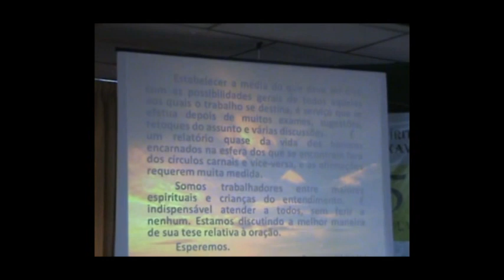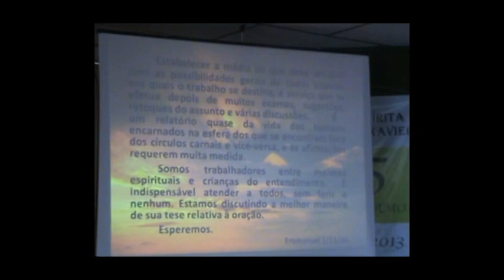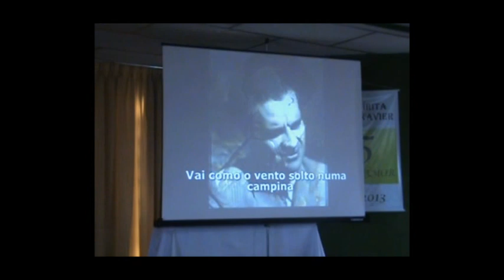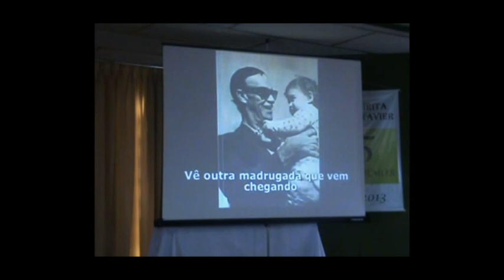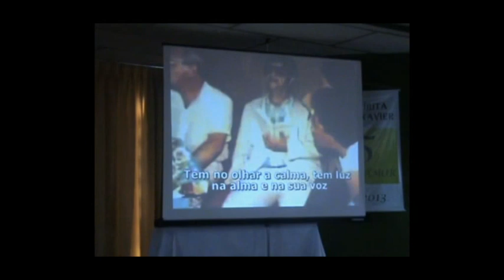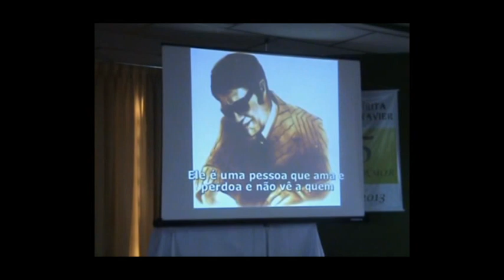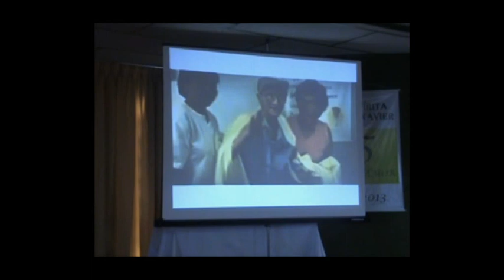A obra de André Luiz na visão dos espíritos Emmanuel e Neio Lucio. Parte 3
Palestra com Geraldo Lemos Neto. Amergs. Grupo Espírita Francisco Xavier, Porto Alegre-RS. 2013.